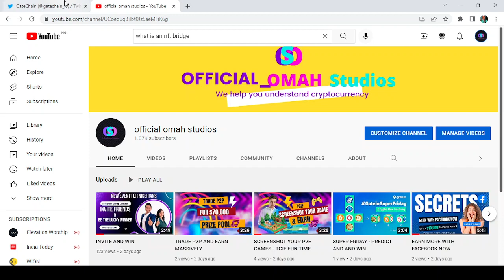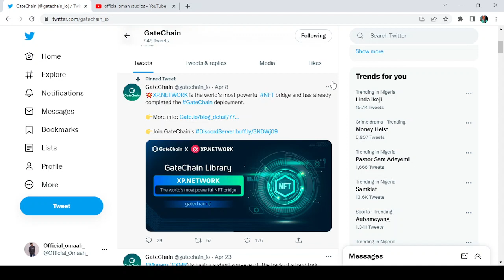WHAT IS AN NFT BRIDGE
Been wondering what a crypto / nft bridge really is? well, search no more. This video serves as a brief explanation of what an nft bridge is and also announces the world's most poswerful nft bridge

UID: 7465448

PREVIOUS VIDEO ON HOW TO GET ALL THE UPCOMING AIRDROPS ON COSMOS ECOSYSTEM

If you have any questions after watching my Gate io review, just ask me in the comments below and I'll do my best to help you out. 🔴 Learn about Gate.io Basics - Simple beginner tutorial to Deposit, Withdraw and Trade! 🔴 Gate.io - Top Crypto Exchange | Getting Started | Download . Register .